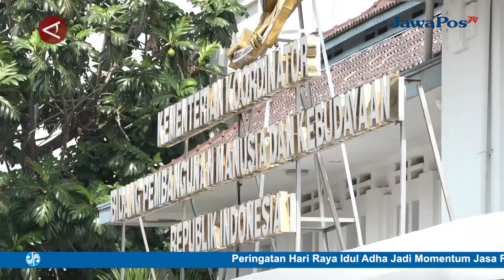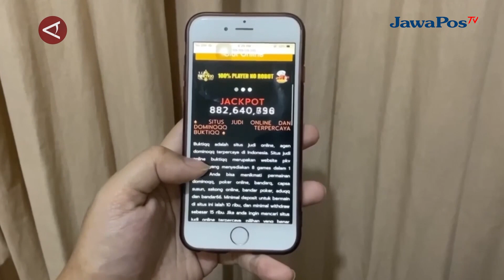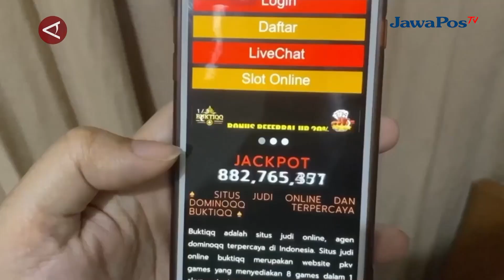MENKO PMK: BANSOS DIBERIKAN UNTUK PIHAK YANG DIRUGIKAN PEJUDI ONLINE || BERANDA NUSANTARA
Di tengah polemik terkait inisiatif pemberian bantuan sosial kepada para
korban judi online, Menteri Koordinator Bidang Pembangunan Manusia dan
Kebudayaan Muhadjir Effendy, di Jakarta, Rabu, menegaskan bahwa rencana
tersebut adalah untuk para korban dari pelaku judol, seperti anggota keluarga. Ia
pun menegaskan bahwa fokus utama dari satgas judi online adalah penegakkan
hukum.